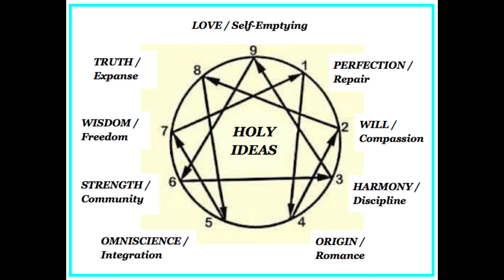Joker Character Analysis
An analysis of Arthur Fleck in relation to the enneagram